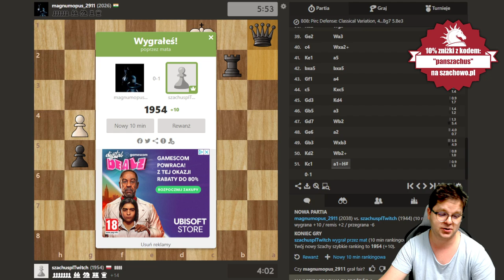To ten MOMENT kiedy NIE WIESZ gdzie popełnił*ś BŁĄD | szachy: speedrun 2.0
00:00 Wstęp
00:27 Gambit Królewski
20:06 Obrona Pirca

POLECAM:
Grafiki od shadethombre:

Wsparcie kanału:
Dziękuję :)